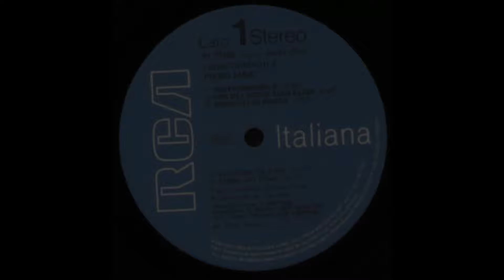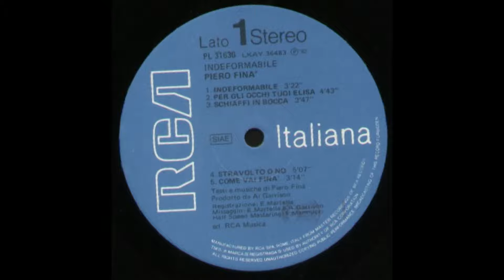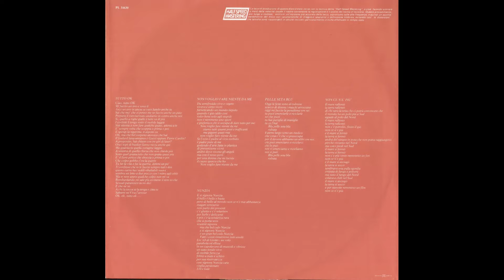- PIERO FINA' - INDEFORMABILE – ( - RCA PL 31630 – 1982 - ) – FULL ALBUM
Piero Finà (Ancona, 23 ottobre 1942 – Pisa, 9 aprile 2013) è stato un cantautore e scrittore italiano, artista poliedrico, profondamente legato alla Goliardia pisana e italiana. Come cantautore si mette in luce a partire dal 1974, quando partecipa alla prima edizione del Premio Tenco promosso dal Club Tenco, mentre nel 1977 presenta Valzer KO alla veneziana Mostra Internazionale di Musica Leggera. A seguito di questa partecipazione, dopo un provino coi produttori Gianfrano Soffiatti e Giacomo Tosti, arriva l'accordo con la Ri-Fi Records di Giovanni Battista Ansoldi per pubblicare il singolo Valzer KO/Ti Rivedrei, seguito l'anno successivo dal 33giri Anghingò. Il successo di critica non manca, ma quello di pubblico non arriva. Tuttavia Finà non si scoraggia e continua a scrivere e a registrare. Nel 1979 la Ri-Fi Records affida a Mino Vergnaghi la canzone Amare, con musica di Sergio Ortone e testi di Finà, per partecipare al Festival di Sanremo. Vergnaghi vince il Festival ma Amare ottiene scarso successo, anche perché la Ri-Fi Records, in crisi finanziaria, fallisce pochi mesi dopo e Finà ha giusto il tempo di far uscire il suo secondo LP dal titolo Calma cacchio non spinga. Come molti altri artisti lasciati orfani dalla Ri-Fi, viene subito avvicinato dalla RCA Italiana. Firma così un contratto per tre LP ma, dopo una lunga gestazione, nel 1982 esce soltanto l'album Indeformabile. -
- INDEFORMABILE – ( - RCA  PL 31630 – 1982 - ) –

Elenco tracce

A1 - Indeformabile - 3:22
A2 - Per Gli Occhi Tuoi Elisa - 4:43
A3 - Schiaffi In Bocca - 3:47
A4 - Stravolto O No - 5:07
A5 - Come Vai Finà - 3:14
B1 - Tutto Ok - 5:38
B2 - Non Voglio Fare Niente Da Me - 3:57
B3 - Nunzia - 3:24
B4 - Pelle Seta Blu - 3:19
B5 - Non Ce N'è Più - 2:57